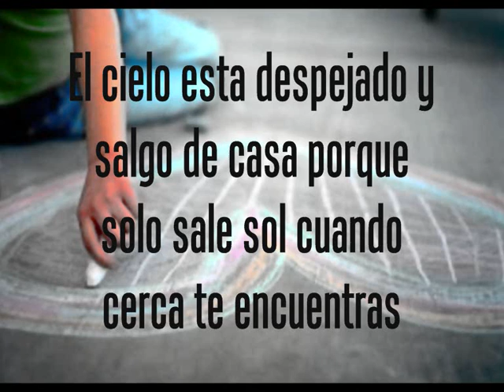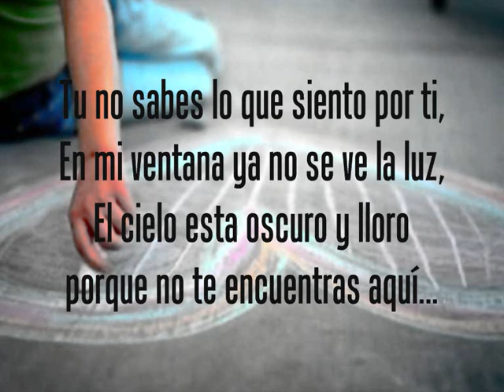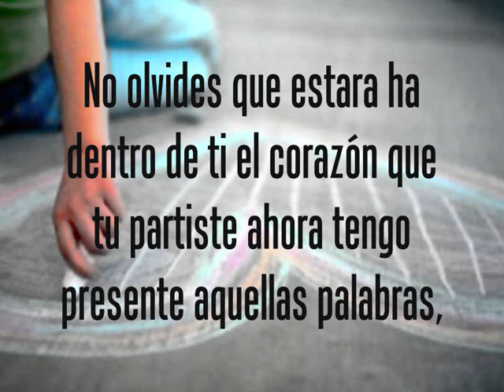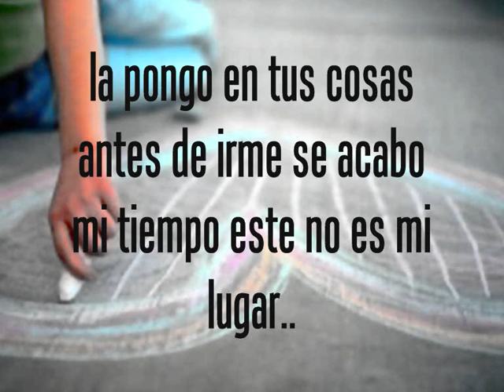Young Killer & Xriz - Puro Amor [Con letra]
Muy sentimental :$ El chico muere T_T Escuchenla xD